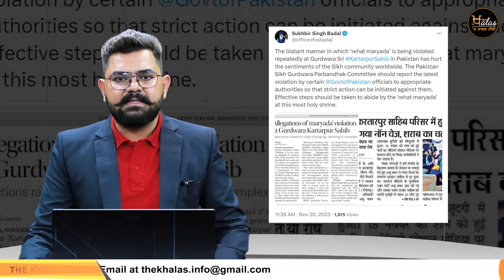KHAS REPORT | ਸ੍ਰੀ ਕਰਤਾਰਪੁਰ ਸਾਹਿਬ ਵੀਡੀਓ 'ਚ ਆਇਆ ਨਵਾਂ ਮੋੜ | ਪਾਰਟੀ ਵਾਲੀ ਰਾਤ ਕੀ ਕੀ ਹੋਇਆ ? KHALAS TV